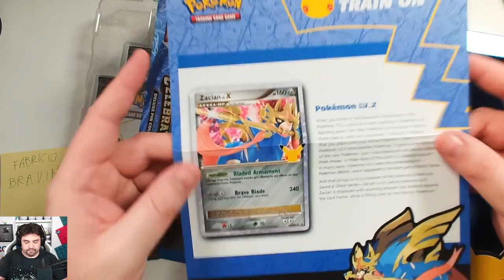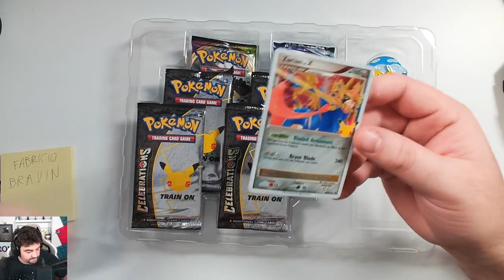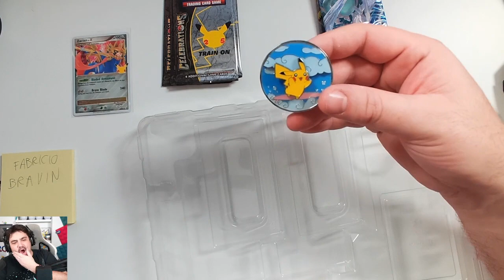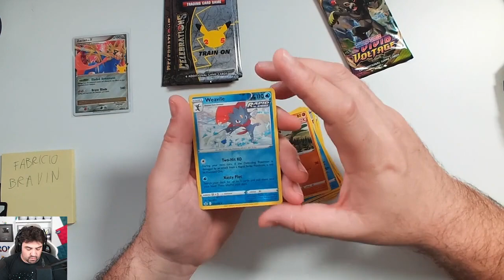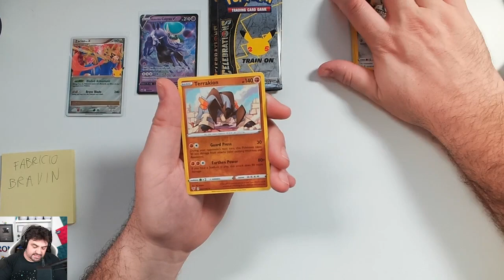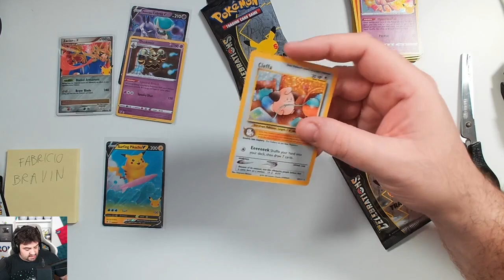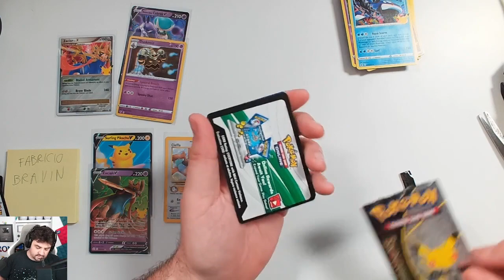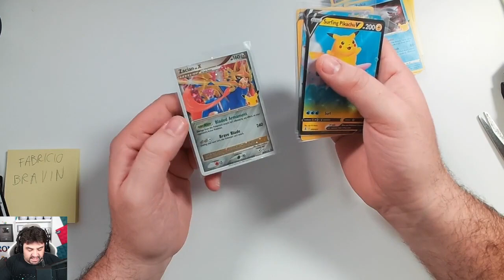¡ABRIENDO una CELEBRATIONS DELUXE PIN COLLECTION! SOBRES de CARTAS 25 ANIVERSARIO POKÉMON